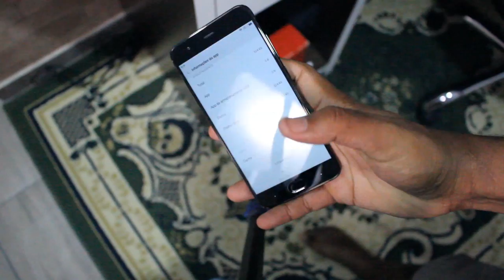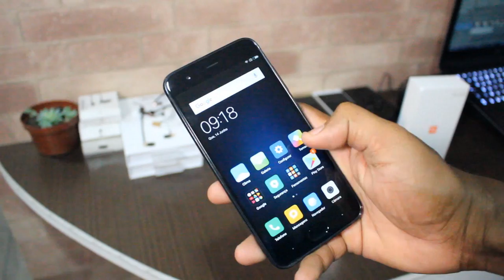POTENTE COMO GALAXY S8 - XIAOMI MI 6 COM 6GB/64GB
Galaxy M53 5G 128/8GB Link Redmi Note 11 NFC 128GB